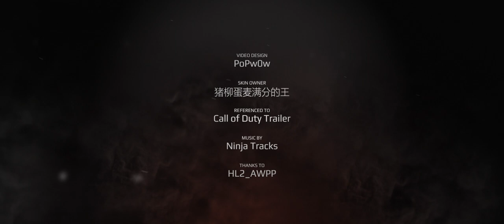Wild Lotus [CSGO CGI Short Film]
Early work in 2021
Referenced to Call of Duty Trailer